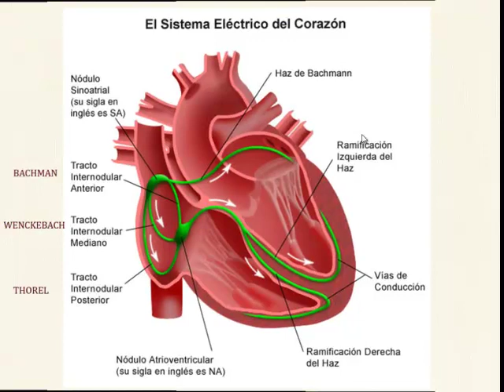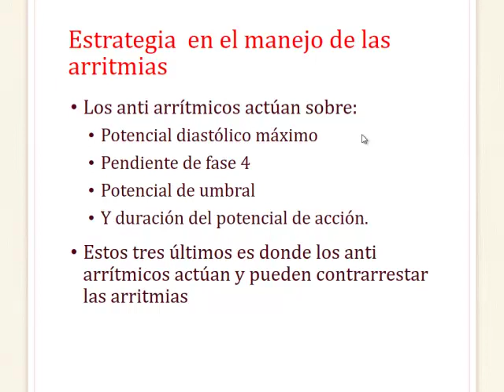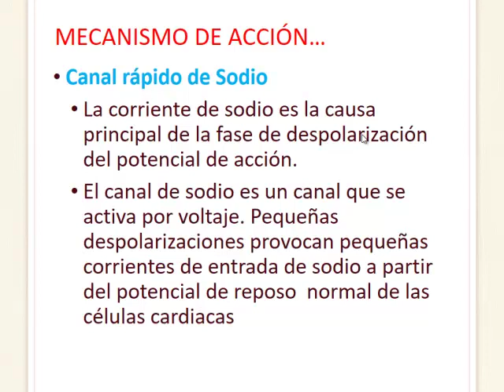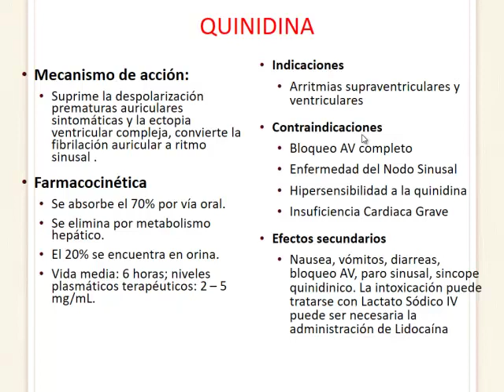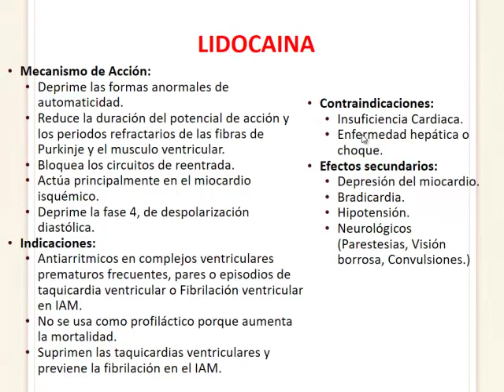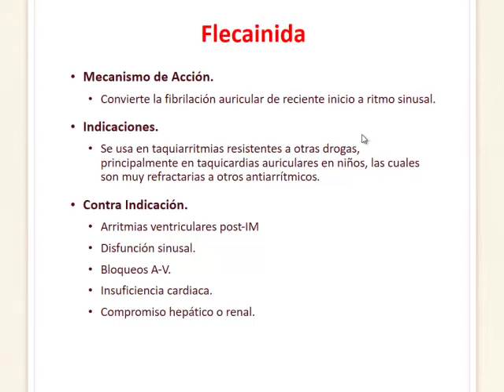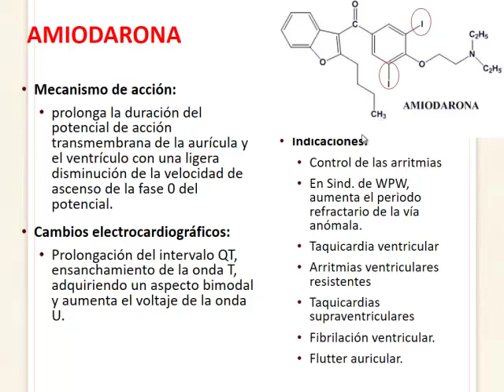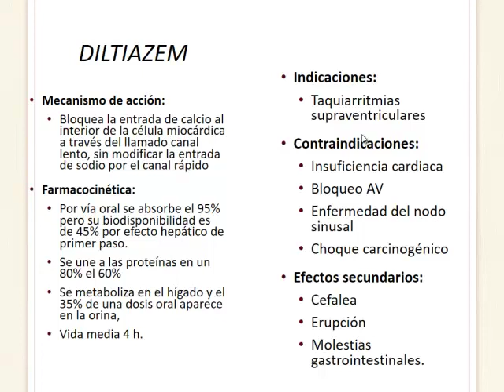Farmacología - Video 5